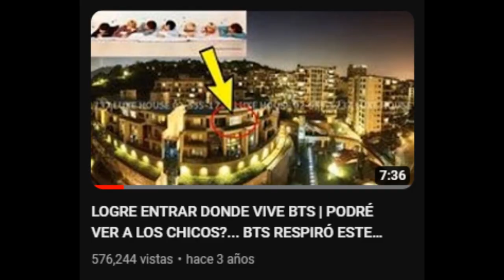DE ÚLTIMO MINUTO! FUE rechazado cuando pidió su numero! donde vive BTS! RM preocupa al preguntarse.